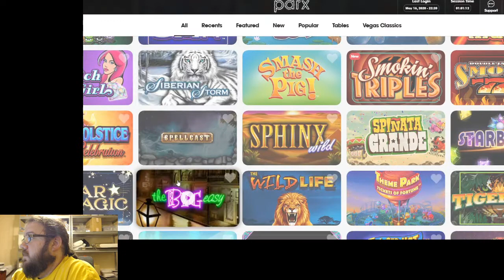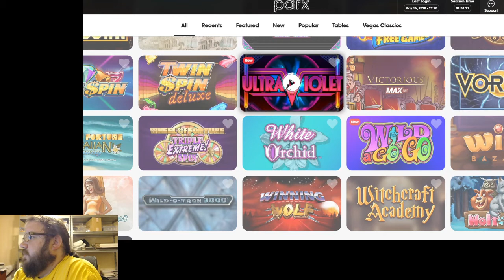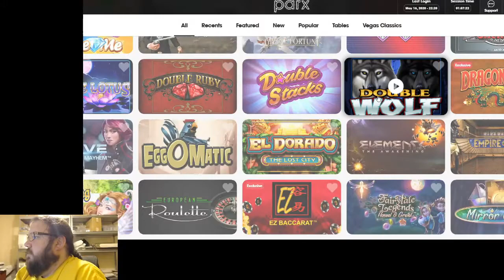🐺 Double Wolf REEL ACTION AHHH-WOOOO 🐺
Live and recorded slot sessions